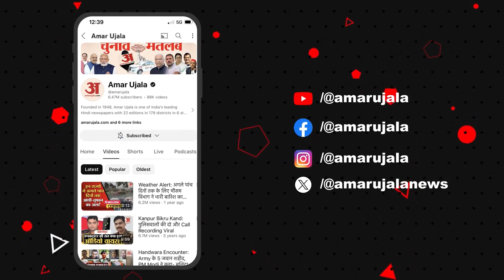4th Phase Voting: Srinagar में Farooq Abdullah का BJP पर बड़ा आरोप | Election 2024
4th Phase Voting: Srinagar में Farooq Abdullah का BJP पर बड़ा आरोप | Election 2024 | Srinagar Voting